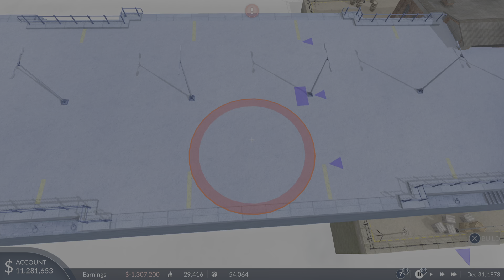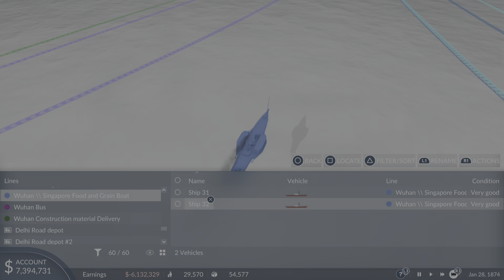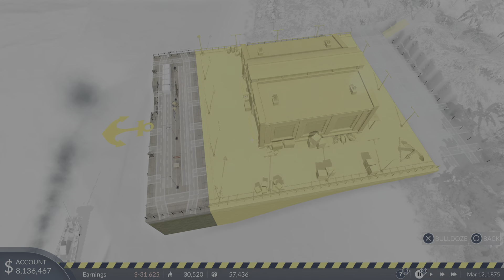Transport Fever 2: Console Edition Asian episode 9 Singapore Connected